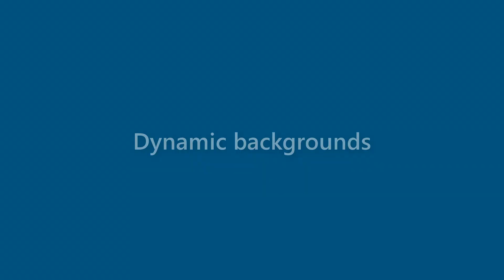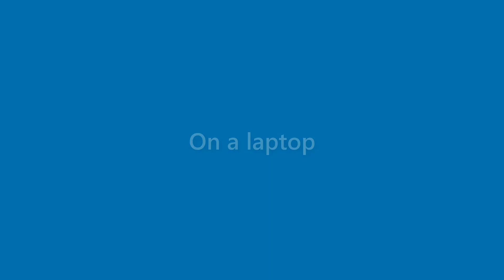Aidan Beach - appearance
Name Look - Aidan Beach - appearance. In this video we present "Aidan Beach" name look and feel in various scenarios.
This video will cover:
How does "Aidan Beach" look as a personal letterhead?
How does "Aidan Beach" look on a business card?
How does "Aidan Beach" look on a computer/laptop screen?
How does "Aidan Beach" look with different background colors?
How does "Aidan Beach" look with various fonts?